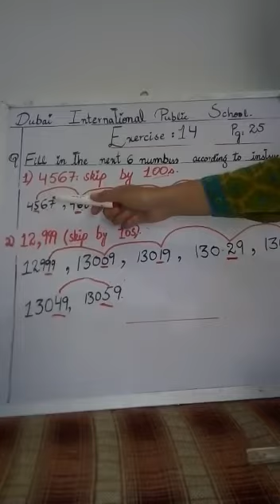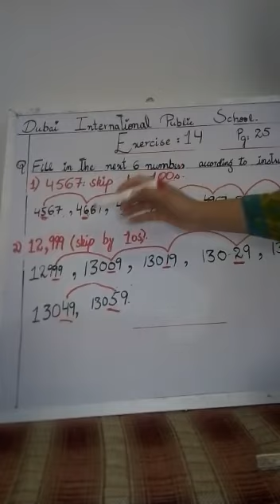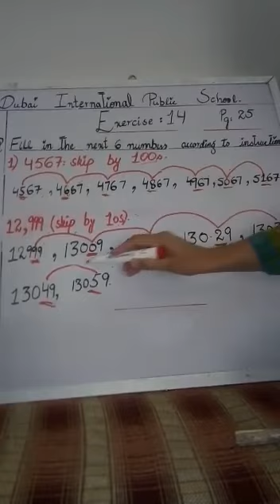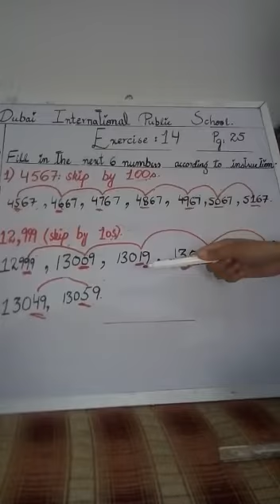Math for Class 3rd